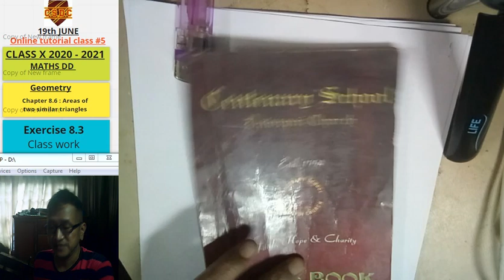class 10 ex8,3 Q13,14,15